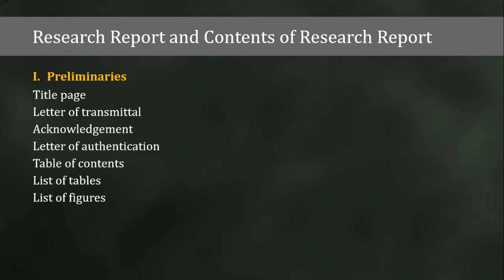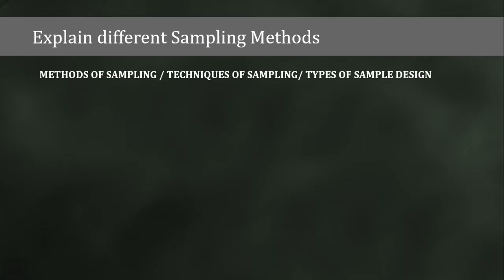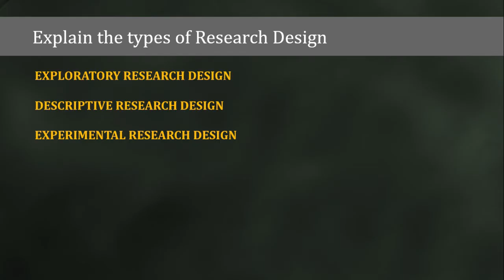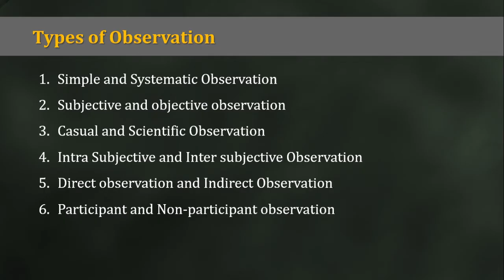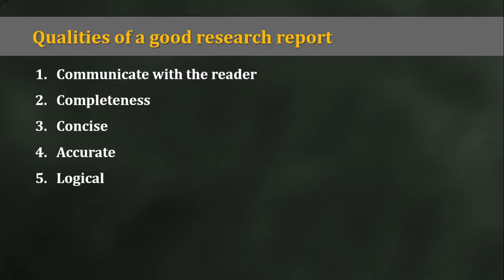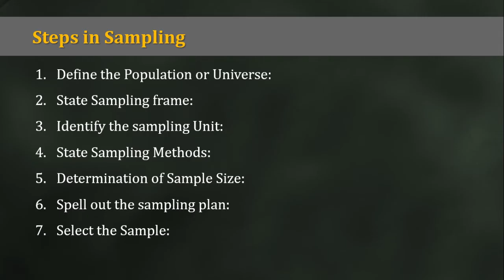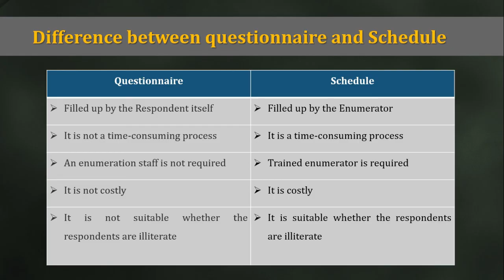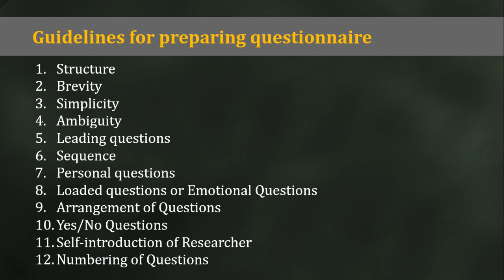BUSINESS RESEARCH METHODS | MOST EXPECTED QUESTIONS | IMPORTANT QUESTIONS | KANNUR UNIVERSITY| BBA